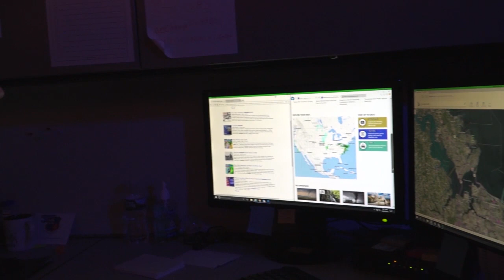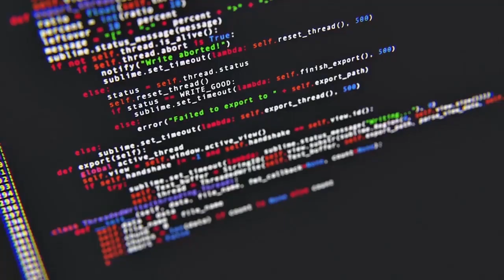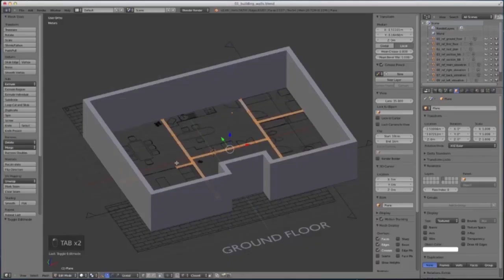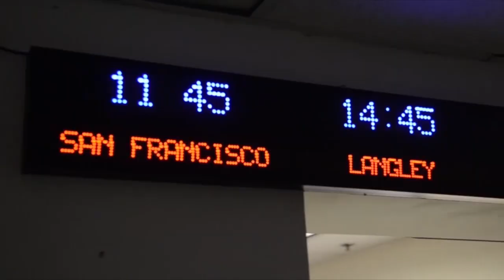363d Intelligence, Surveillance and Reconnaissance Wing Mission Video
Watch the 363d ISRW's mission video to learn more about the wing's four core mission areas: analysis of air, space and cyber operations; full-spectrum targeting; special operations ISR; and ISR testing, tactics development and advanced training.